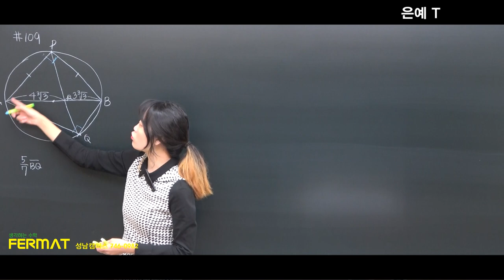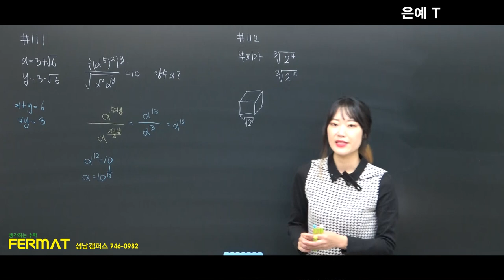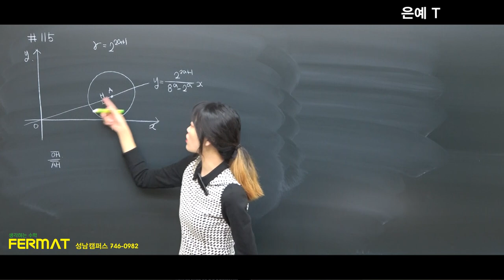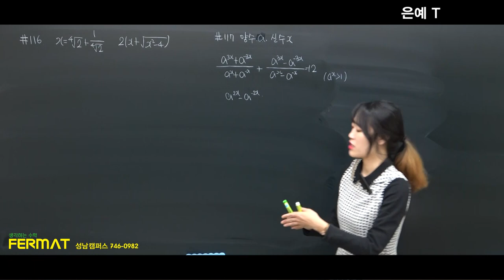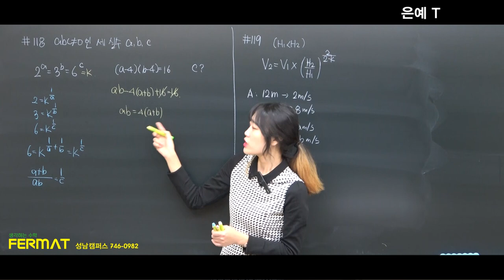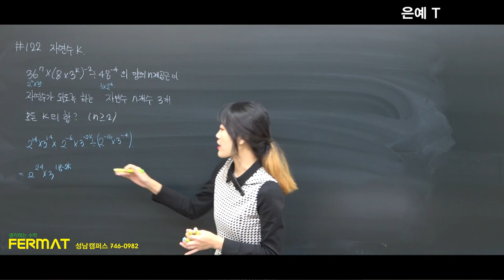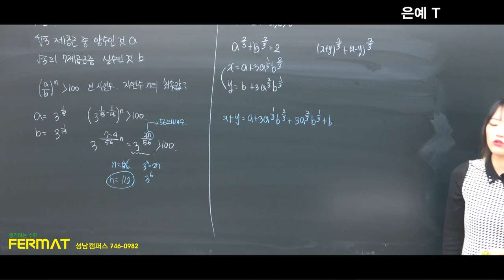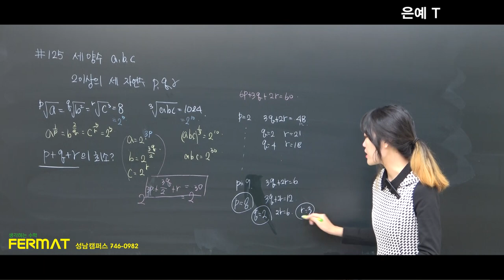수1 유형쎈C단계 1- 01 지수